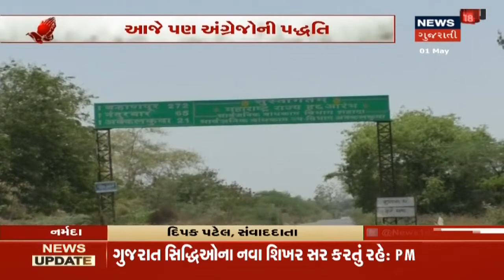Lockdown 2.0: અમદાવાદ થી UP જવા કારીગરોએ સાયકલ પર પકડી વતનની વાટ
Lockdown2.0: અમદાવાદ થી UP જવા કારીગરોએ સાયકલ પર પકડી વતનની વાટ, નર્મદા જીલ્લાના ચોપડવાવ ગામમાં આજે પણ અંગ્રેજોની પદ્ધતિ આદિવાસીઓની હાલત કફોડી.